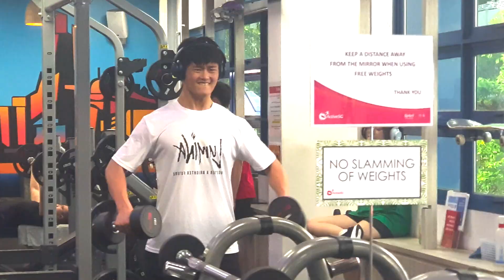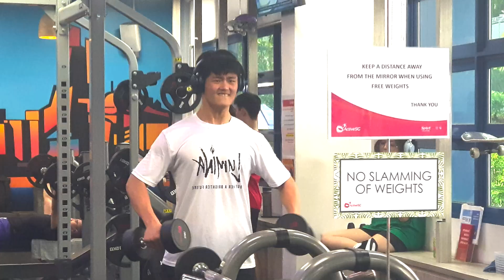day of self improvement of an incel